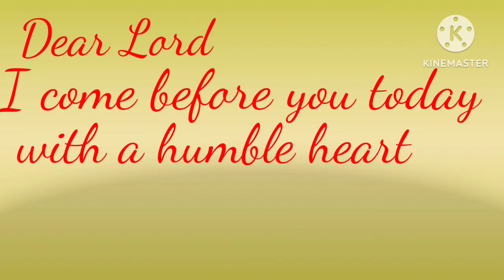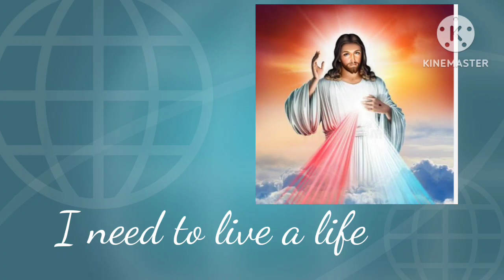Prayer for financial Blessings//read this prayer in silence daily....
Powerful prayer for financial Blessings...